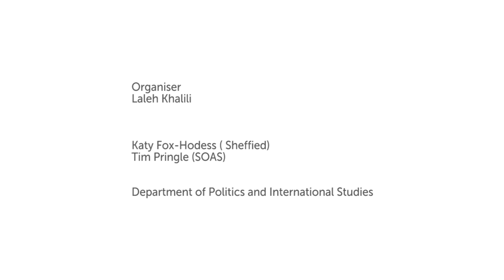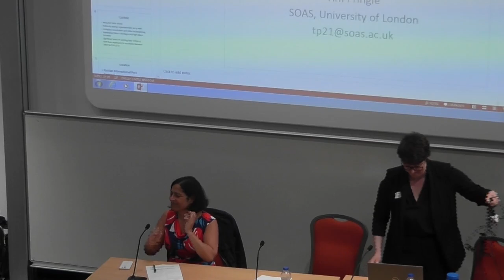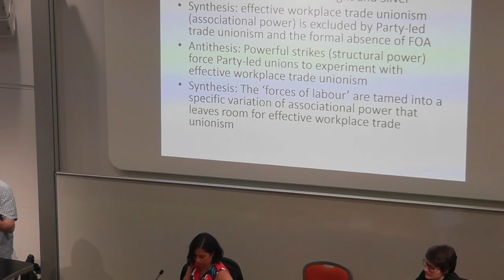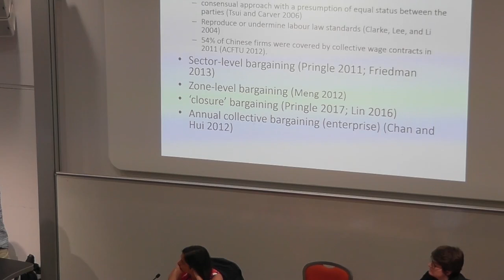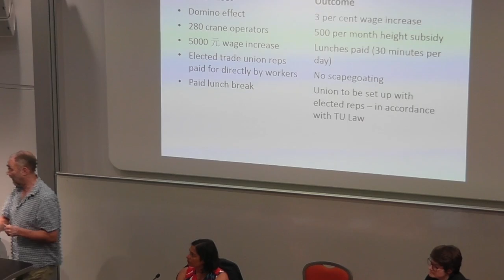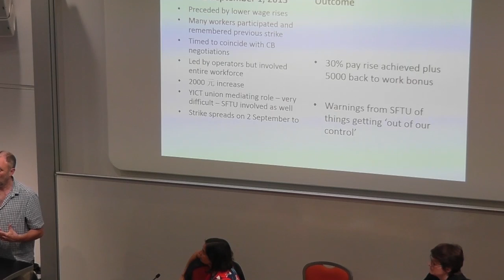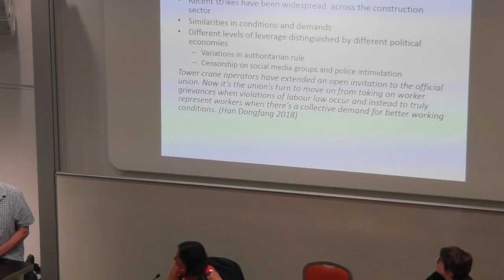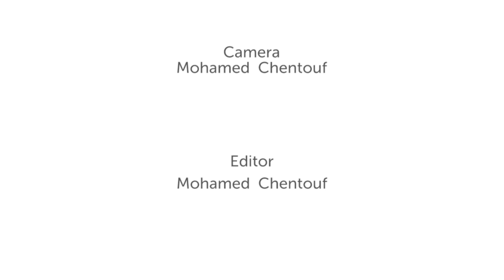Conceptualising Worker Power in the Global Logistics Industry | SOAS University of London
Conceptualising Worker Power in the Global Logistics Industry: Examples from the Waterfront was given by Katy Fox-Hodess (Sheffield)  and Tim Pringle (SOAS) at the Department of Politics and International Studies on 13 June 2018.